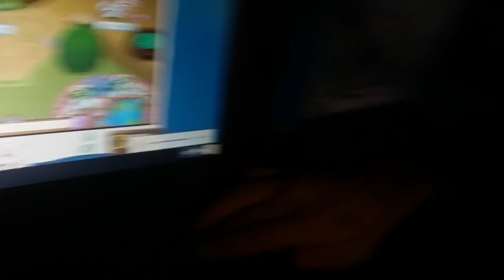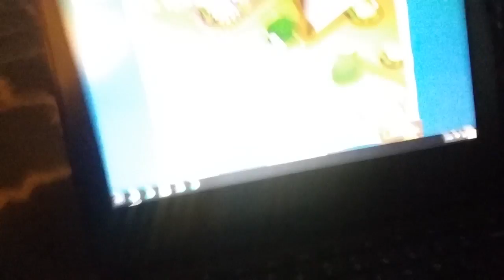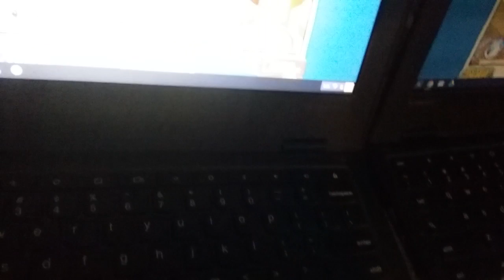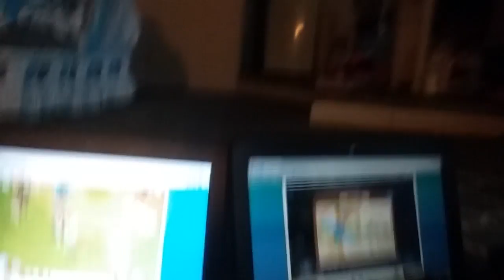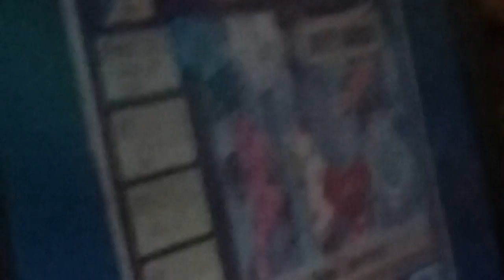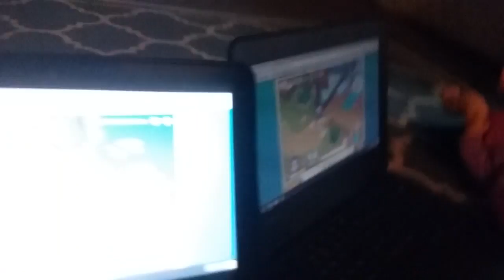Aniaml jam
Antonia Ramirez